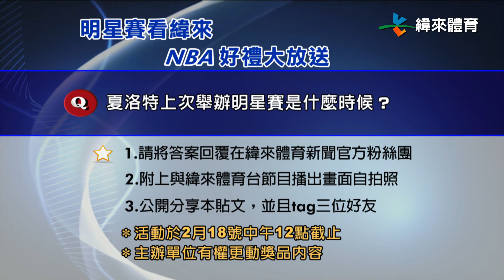2/17 緯來雙雄好慷慨 明星賽好禮大方送